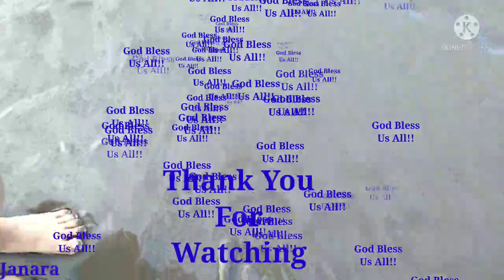Barak Beach in Taiwan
Refresh muna  bago work ulit/buhay Ofw